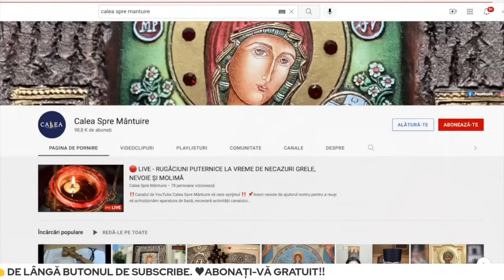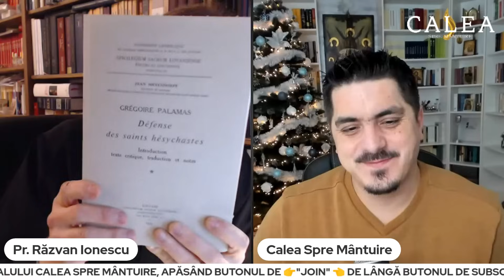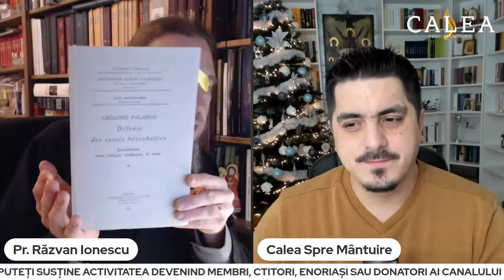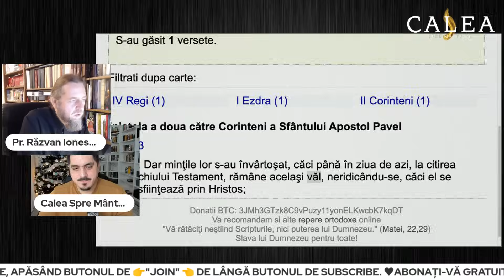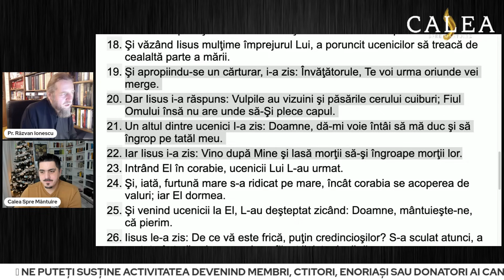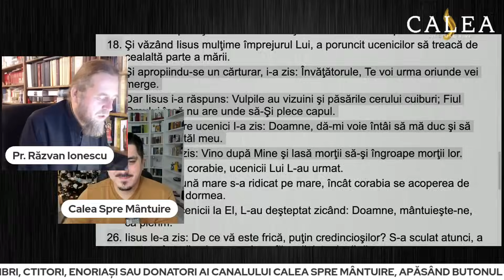🔵 CUM APĂRĂM ORTODOXIA? || Pr. RĂZVAN IONESCU